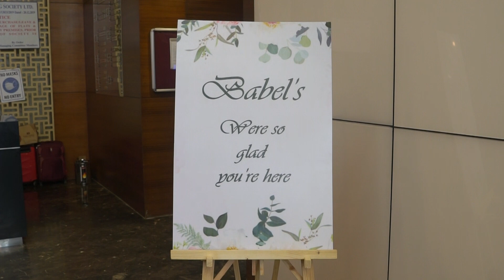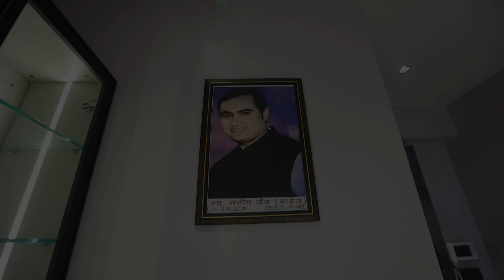BABEL'S GRIHAPRAVESH HIGHLIGHTS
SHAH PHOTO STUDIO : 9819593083